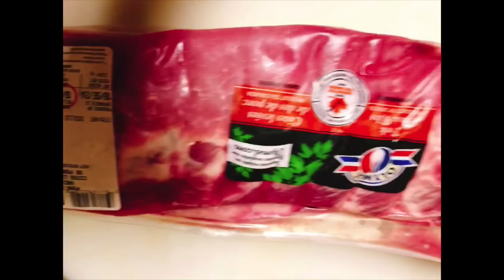Cách nấu canh sườn rau củ/ Vietnamese pork neck bone or pork rib soup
Nguyên liệu gồm có:

Gừng/ Ginger
Hành Tây/ white onion
Hành lá/ green onion
Sườn/ xương heo có thịt/ pork neck bone or pork ribs
Khoai Tây/ potato
Cà Rốt/ carrot
Hành tím/ Shallots
Rau cải/ nappa cabbage
Mắm/ fish sauce
Muối/ salt
Hạt nêm/ seasonings
Tương cay nếu muốn cay/ hot sauce (optional)